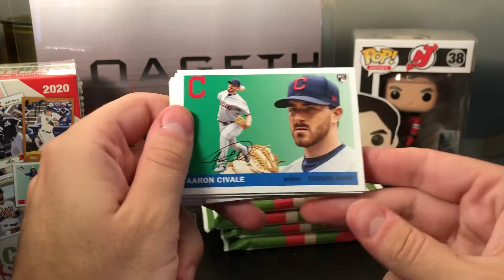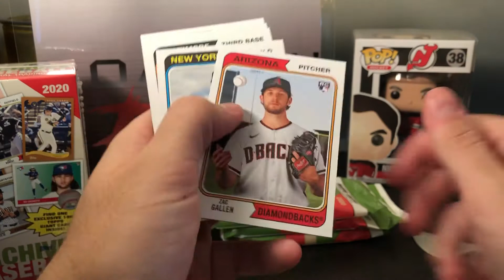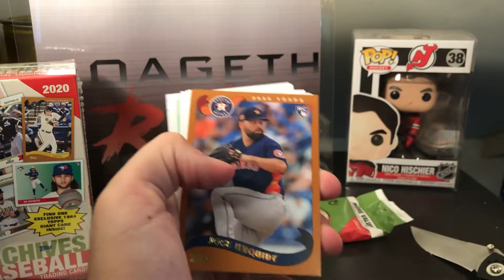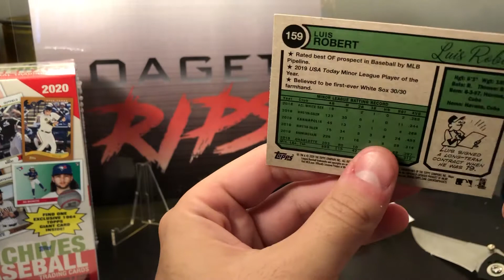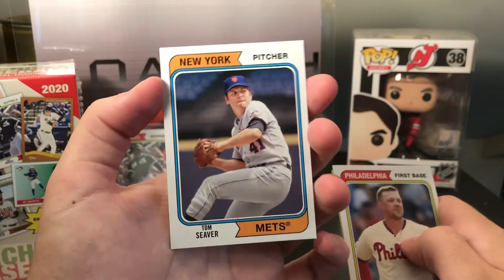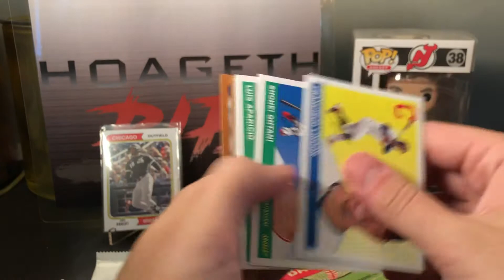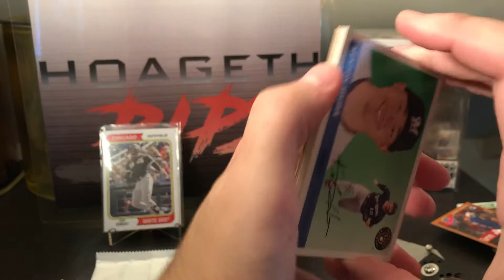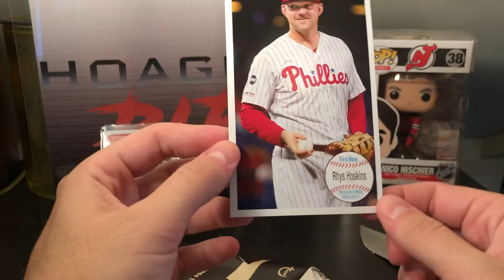We Got Luis! 2020 Topps Archives Baseball Retail Rip!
Join me as I open a variety of 2020 Topps Archives Baseball Retail Products!

Finally found something to open at my Target and had to grab what ended up being a super fun product to open!

Also, tell me what you thought in the comment section below!

Check me out on all my social medias!